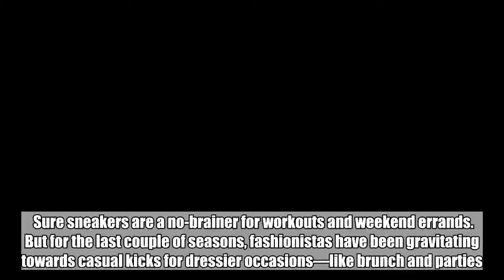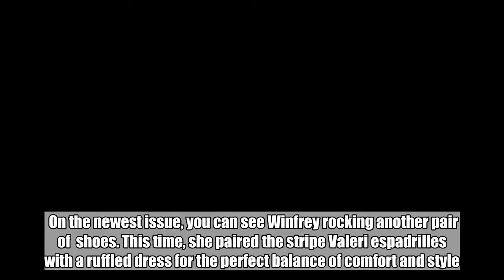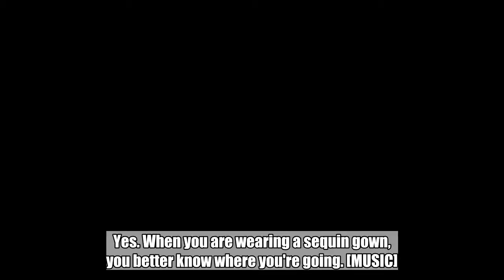Oprah Winfrey’s $90 Shoes Were Made for Aching Feet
Sure sneakers are a no-brainer for workouts and weekend errands. But for the last couple of seasons, fashionistas have been gravitating towards casual kicks for dressier occasions—like brunch and parties. Even  is on board with the dressed-up sneaker movement. She's already worn one of her favorite comfortable brands twice on the cover of O, The Oprah Magazine.    First, Oprah put together a chic all-white outfit with a pair of  Hattie sneakers ($90; at , , and ). If you're not familiar with the brand, your aching feet would really appreciate it if you bookmarked it ASAP. They're actually super stylish orthotics, and they're so comfortable podiatrists often recommend them to clients.    On the newest issue, you can see Winfrey rocking another pair of  shoes. This time, she paired the stripe Valeri espadrilles with a ruffled dress for the perfect balance of comfort and style. Grab similar colors from  while you can.   Show Transcript  Do you know where you're going? I know where I'm going. Right on the cover of InStyle magazine. You're welcome. You're welcome. You're welcome. [MUSIC] [MUSIC] I have to say nothing feels like getting dressed up like sequins. Yes. When you are wearing a sequin gown, you better know where you're going. [MUSIC]. What a ring. I am fash-on not fash-off Never This is the most fash-on I've ever been, I mean pink tights, pink shoes, pink lipstick, big earings. I dont even know myself, everygirl needs red roses and to know I am loved And I am loved. [MUSIC] [SOUND] Nothing says harvest day like pink velour, great for picking peppers [LAUGH]. [SOUND] [MUSIC] I love this coat so much, I just want to say, everybody gets a coat. You get a coat. You get a coat. You get a coat. You get a coat. [MUSIC]   Do you know where you're going? I know where I'm going. Right on the cover of InStyle magazine. You're welcome. You're welcome. You're welcome. [MUSIC] [MUSIC] I have to say nothing feels like getting dressed up like sequins. Yes. When you are wearing a sequin gown, you better know where you're going. [MUSIC]. What a ring. I am fash-on not fash-off Never This is the most fash-on I've ever been, I mean pink tights, pink shoes, pink lipstick, big earings. I dont even know myself, everygirl needs red roses and to know I am loved And I am loved. [MUSIC] [SOUND] Nothing says harvest day like pink velour, great for picking peppers [LAUGH]. [SOUND] [MUSIC] I love this coat so much, I just want to say, everybody gets a coat. You get a coat. You get a coat. You get a coat. You get a coat. [MUSIC]